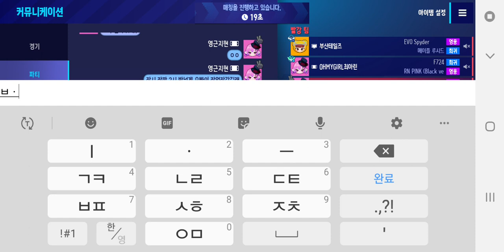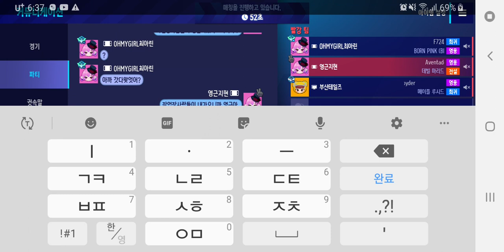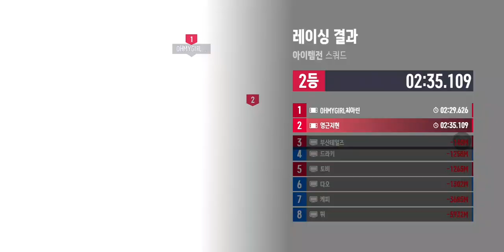2024년 4월 23일 카트라이더 드리프트 캐릭터 이름 마리드 친구추가인 OHMYGIRL최아린님과 부산테일즈님과 파티